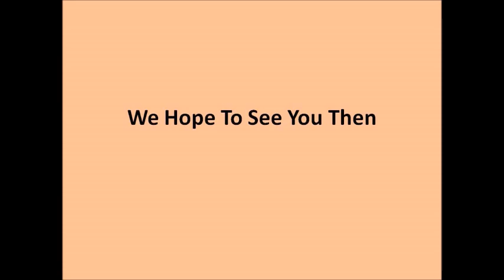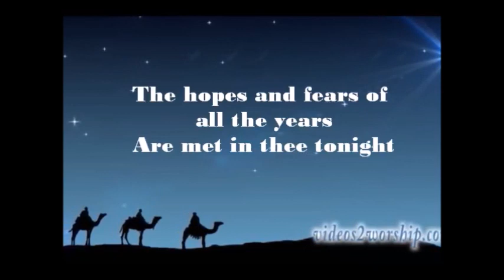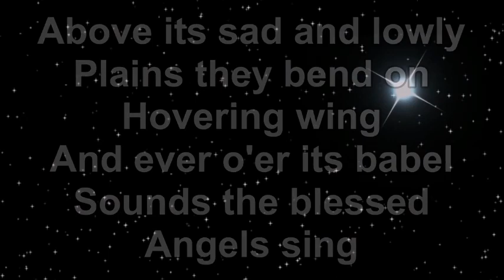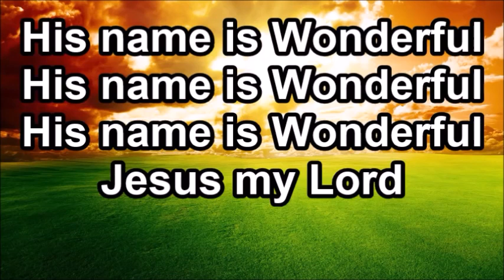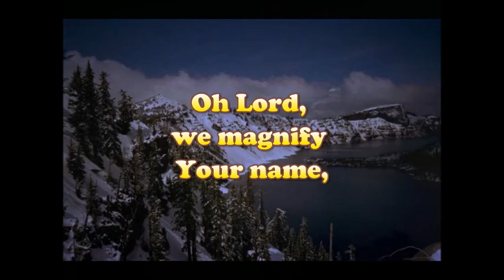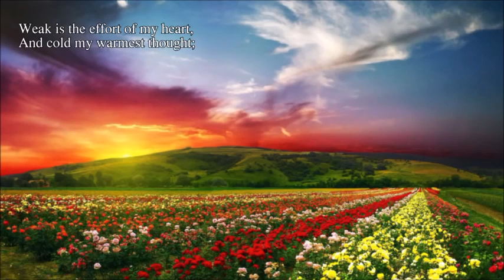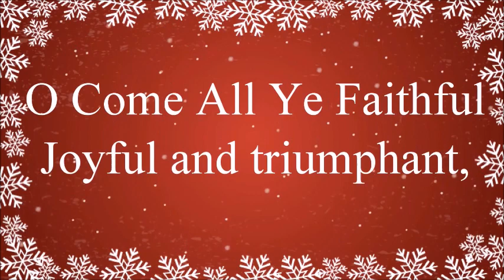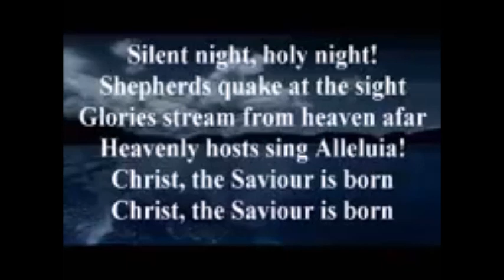december 2023 songfest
New Brighton, Pa First Church Of God December 2023 Songfest.
Some of the songs are Christmas songs and some were used in the November 2023 chuch services.